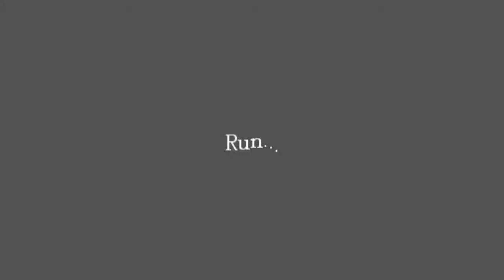Let's Play Amnesia [BLIND] - Part 24 - Holy shit this game is a bitch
Games often have "oh shit" moments but it's rare for me not to see them coming :)